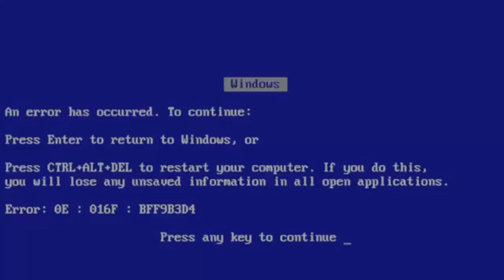HIDRATAÇÃO DE TAPIOCA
SNAP: andrezab25

CAIXA POSTAL: ANDREZA BARCELOS
Caixa Postal: 120619
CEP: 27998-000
CARAPEBUS-RJ